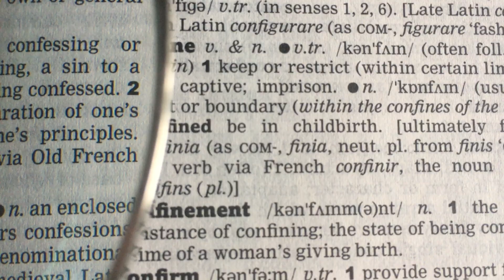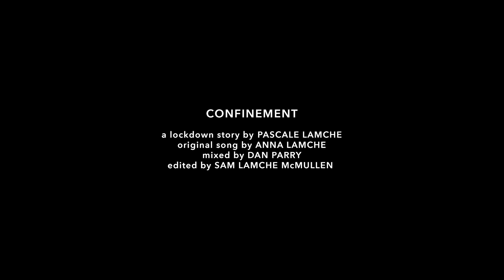Confinement by Pascale Lamche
We recently teamed up with the independent business Agua de Madre for a short film competition encouraging female filmmakers to share their lockdown experiences. The winning film will be screened exclusively on Curzon Home Cinema from Friday 30th October, along with Josephine Decker's Shirley.

Director Josephine Decker acts as one of the judges on the competition, along with actor Gugu Mbatha-Raw, director Sara Dunlop, producer Gaby Tana, entrepreneur Melissa Hemsley and Curzon Artificial Eye
MD Louisa Dent.

Presenting to you one of our runners-up: Confinement by Pascale Lamche.
About Confinement, judge Gaby Tana said: One of the real positives of these times has been the time for reflection and appreciation of nature and it's miracles. This film is a beautiful and moving celebration of life. Poetic, uplifting and moving. A grandmother celebrates the birth of her grandchild and remembers her own son's arrival.